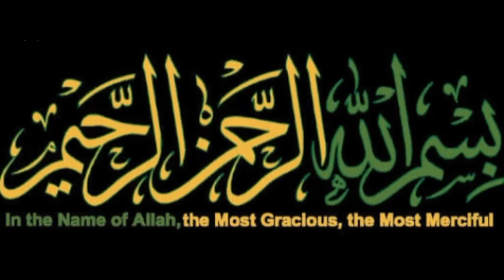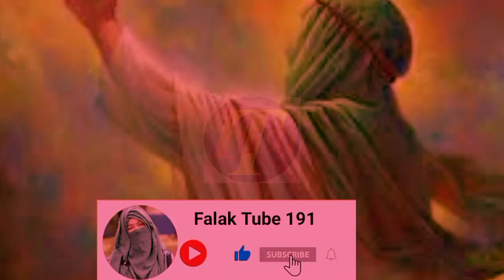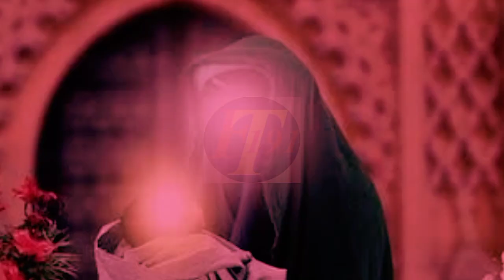Gunah se bachne ka trika | Benifits of Surah Hud | kabira gunah se bachne ki dua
quran Mein Allah farmata hai is Amal se insan ke gunah maaf ho jaaty Hain || Benifits of Surah Hud

in this video:

Benifits of Surah Hud
Surah Hud ki Fazilat
surah Hud ki Fazilat in Urdu
Ayat 114 surah hood
Parah 12 ki ayat 114
Surah Hud ki ayat
Islamic video
islamic knowledge
islamic channel
Islam
Quran
 wazifa

islamic education
learn Islam
learn Quran
all wzaif in urdu
Islamic stories
Islamic videos official channel
wzifa for problems
important Dua
Dua for consistency